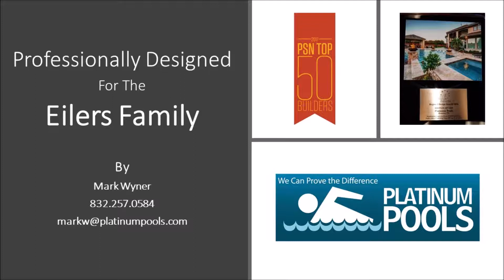Platinum Pools - The Eilers Family - By Mark Wyner